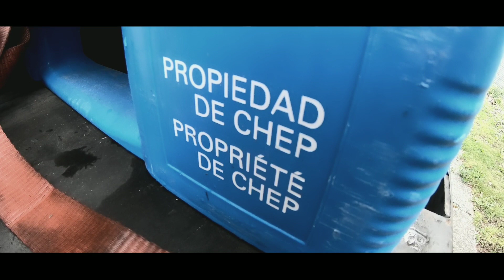В загрузке !ОТКАЗАНО!|Дальнобой по Европе